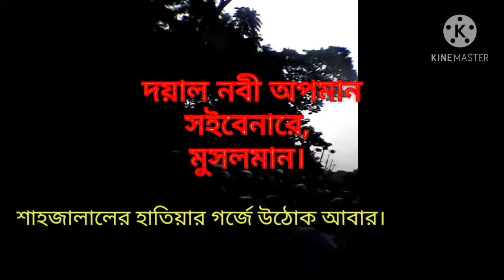দয়াল নবীর অপমানে যদি না কাদে তুমার মন || তুমি মুসলিম নয় তুমি দয়াল নবীর দুশমন।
এই ভিডিওটি আমার দয়াল নবীজি অপমানের বিরুদ্ধে একটি প্রতিবাদ মিছিল।ফ্রান্সের প্রসিডেন্ট এর বিরুদ্ধে। নবীজিকে অপমান করার কারনে।